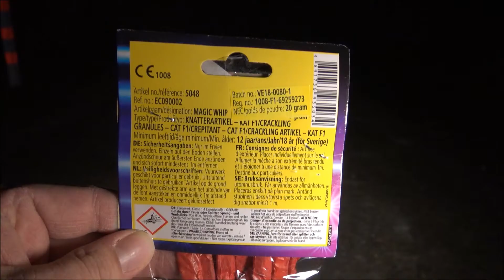Magic Whip - VULCAN - Kat 1 Crackling Whip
1,84€ + Versand via Pyrolager.de _____________________________________________________________________________
MEIN EQUIPMENT: